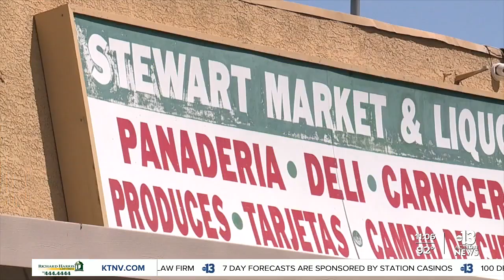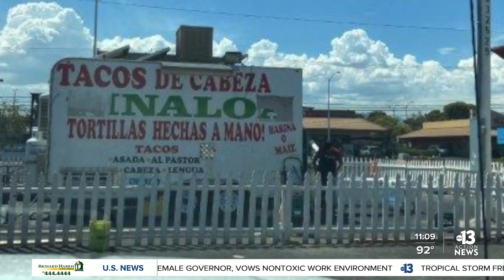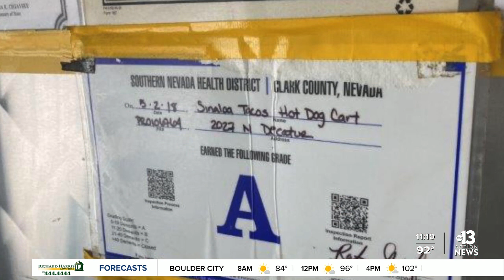Roaches, rats land Stewart Supermarket on Dirty Dining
A supermarket restaurant and a taco trailer headline this week's Dirty Dining. 13 Chief Investigator Darcy Spears shares one man's battle to beat back a neighborhood's bugs.